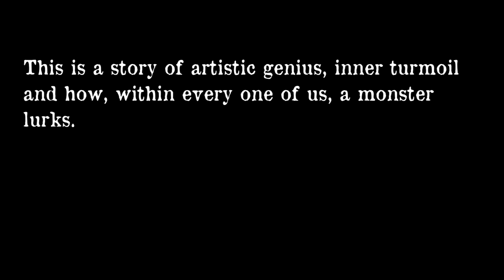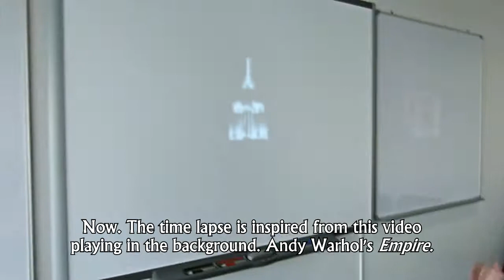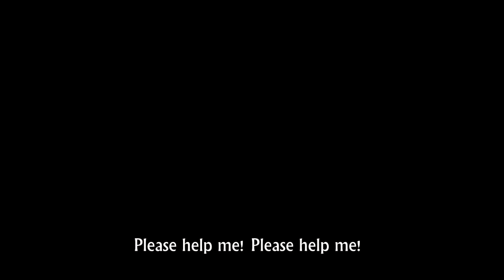FilmFest 2013 - Documentary Runner-up, Mandela House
2013 2nd Placed Film in the Documentary Category of the inter-house film making competition